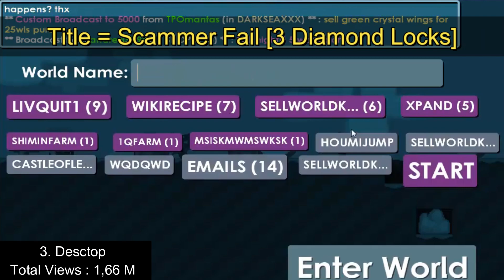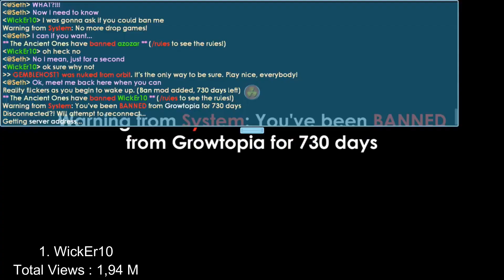TOP 5 Most Viewed Videos | Growtopia